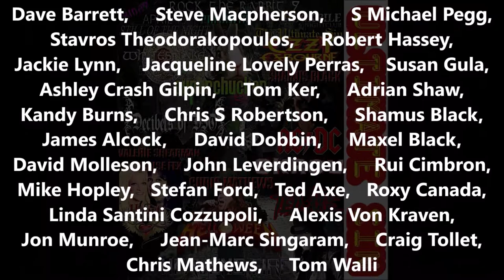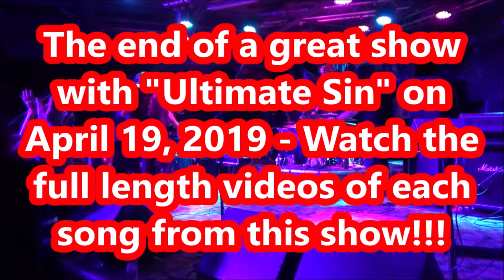#1 of 6 - "Ultimate Sin" show sampler at "Rock The Rabbit 9" at "The Rockpile" - Toronto - 19Apr2019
"Ultimate Sin" live at the "Rock The Rabbit 9" at "The Rockpile" in Etobicoke, Toronto, Ontario, Canada on April 19, 2019.

Video #1 of 6 - Show sampler with song clips from their entire show. (1:46)

"Ultimate Sin" is a tribute to the solo career of Ozzy Osbourne

"Ultimate Sin": Niall Mellors (drums), Chris Ricci (bass, vocals), JT Harris (guitar, vocals) and Stefan Lal (vocals) - In the audience: Dave Barrett, Steve Macpherson, S Michael Pegg, Stavros Theodorakopoulos, Robert Hassey, Jackie Lynn, Jacqueline Lovely Perras, Susan Gula, Ashley Crash Gilpin, Tom Ker, Adrian Shaw, Kandy Burns, Chris S Robertson, Shamus Black, James Alcock, David Dobbin, Maxel Black, David Molleson, John Leverdingen, Rui Cimbron, Mike Hopley, Stefan Ford, Ted Axe, Roxy Canada, Linda Santini Cozzupoli, Alexis Von Kraven, Jon Munroe, Jean-Marc Singaram, Craig Tollet, Chris Mathews, Tom Walli